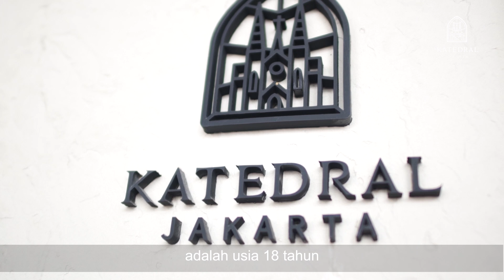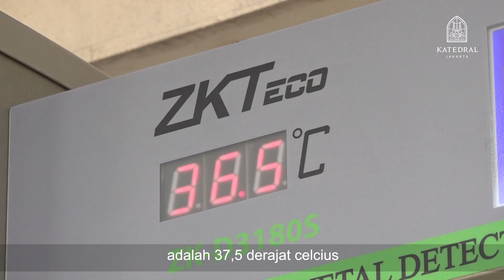Melangkah Dalam Menyambut Perubahan (Khusus Warga Katedral Jakarta)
Sosialisasi adaptasi kebiasaan baru dalam mengikuti perayaan Ekaristi di Katedral Jakarta.